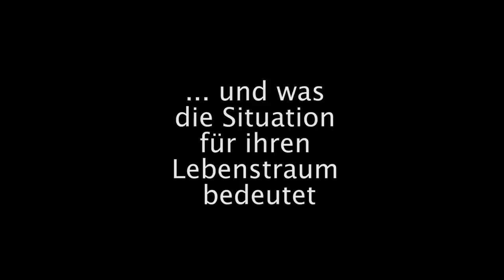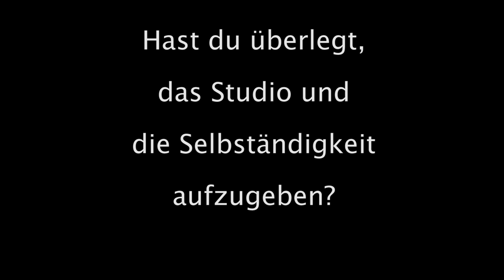Tätowiererin Diana Auerbach: "Als wären wir nicht wichtig"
Es gibt Menschen, die der andauernde Lockdown härter trifft als alle anderen. Menschen, deren Existenz bedroht ist, weil finanzielle Hilfen nicht fließen. Menschen, die nicht mehr wissen, wie sie ihre Rechnungen bezahlen sollen. Zu ihnen gehört Diana Auerbach. Die zweifache Mutter ist selbständige Tätowiererin und hat seit acht Jahren ein Tattoo-Studio in Altreichenau. "Mitten im Nirgendwo", sagt sie lachend. Trotzdem lief das Geschäft immer gut. Bis das Corona-Virus kam. Nun droht ihr Lebenstraum zu scheitern.